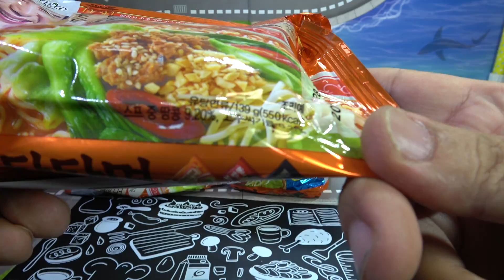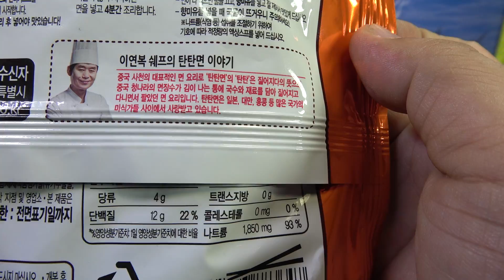팔도 탄탄면 라면, 진한육수의 정통 중화면 중국요리 봉지면 신제품 구입 시식기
이마트에서 개당 천원정도의 가격에 구입했는데, 면발은 신라면과 비슷한데, 국물이 땅콩맛으로 고소한맛이 괜찮네요~

탄탄면은 쓰촨 성에서 생겨난 면류 중국 요리이다. 홍콩, 중화민국, 일본, 싱가포르 등지에서 다양한 맛으로 재해석되었다.

'탄탄'은 짊어지다라는 뜻이다. 청나라 면 장수가 김이 모락모락 나는 통에 국수와 각종 재료를 담아 짊어지고 다니면서 팔았던 면 요리이다. 1841년쯤 쓰촨 성 쯔궁 시의 한 남성이 면 요리를 고안해서, 청두 시에서 판 것으로 알려졌다. 현재 중화인민공화국에서는 쓰촨 성의 등록상표이다.